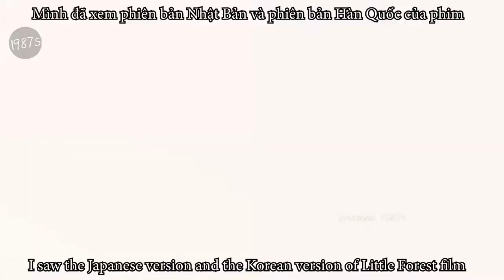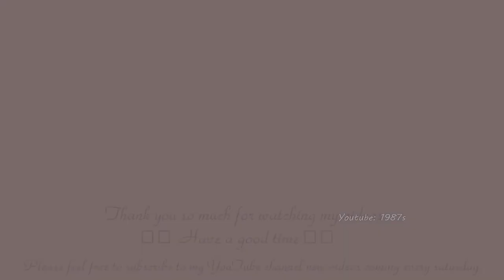Little Forest Movie | Food comparison of two versions of the movie | Cooking and Eating Scenes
This film is not just about the food, but also about farming and other related things. Little Forest makes me want to immediately retire from the city and start living in the countryside someday. :)
This video is about food in movies - food comparison of two movies.